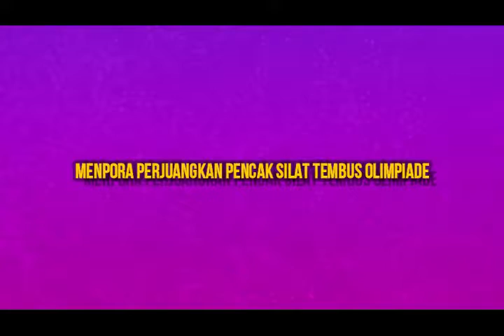WOW!! Menpora Perjuangkan Pencak Silat Tembus Olimpiade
Kementerian Pemuda dan Olahraga (Kemenpora) bertekad terus mengupayakan agar pencak silat dapat dipertandingkan di Olimpiade. Untuk itu, mereka akan memenuhi berbagai persyaratan.
"Kita berharap supaya pencak silat bisa masuk Olimpiade. Namun proses dan persyaratannya itu memang tidak mudah. Tapi kita harus terus berusaha," kata Sekretaris Kemenpora, Gatot S Dewa Broto, dilansir Antara.